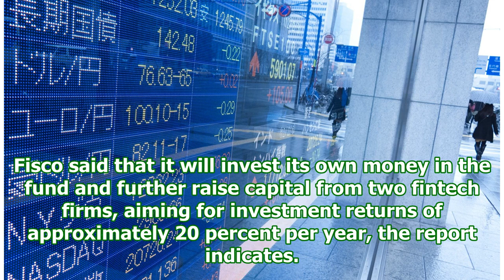Japan's fisco launching $2.66 million cryptocurrency fund